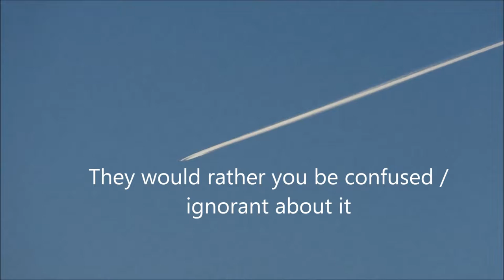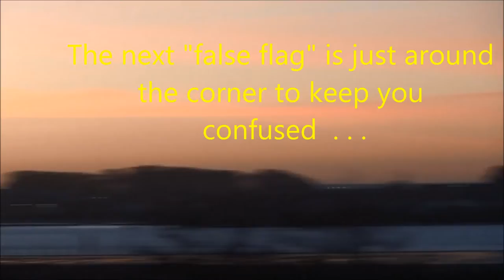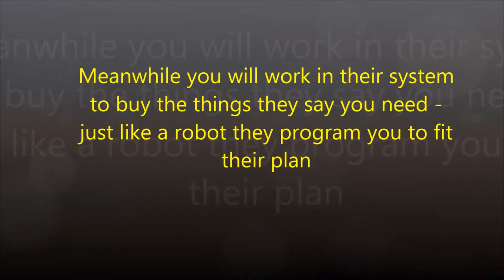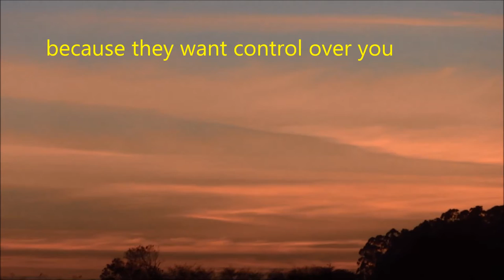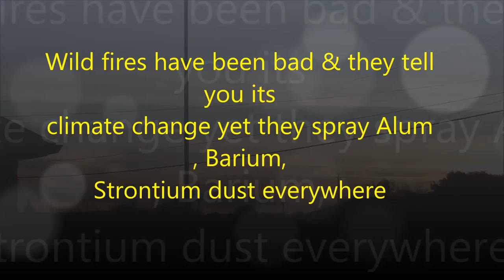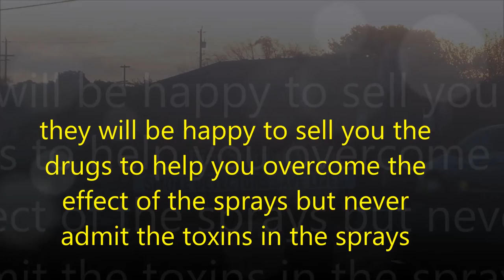Weather Engineering 2017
Filmed in Humboldt County Ca Nov 2017 Audio from Infowars and GeoengineeringWatch.org